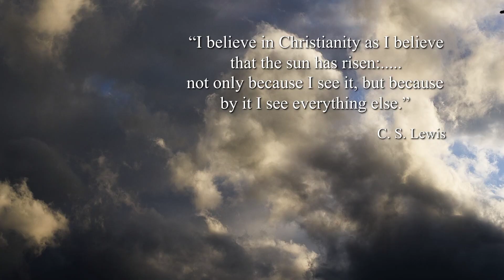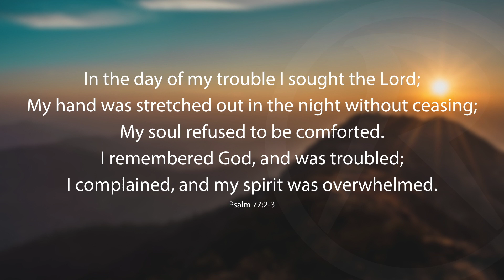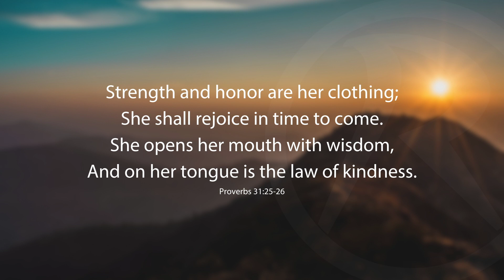God Day - Speaking Life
Sarah Tun discusses the power of our words and encourages us to take care with what we say. She shares 5 "A" facts to steer us toward speaking life into all situations.